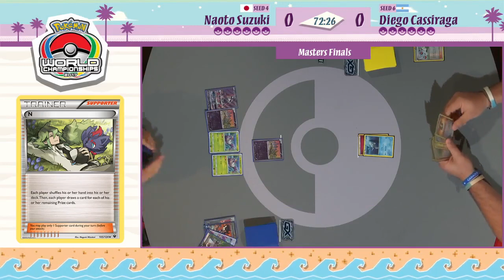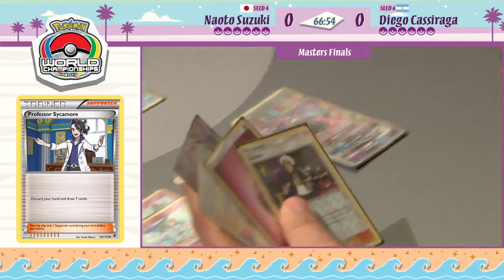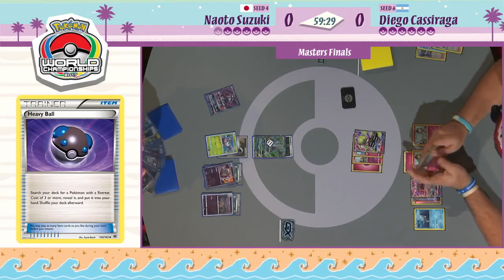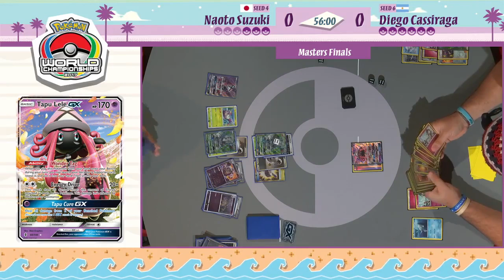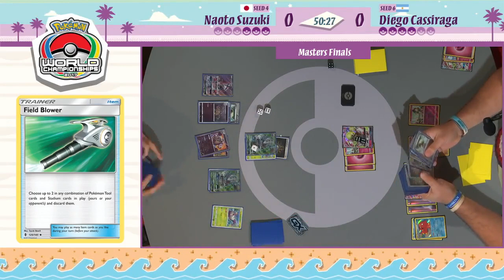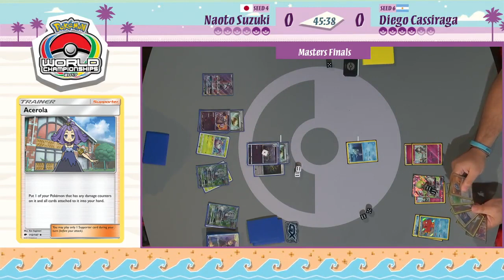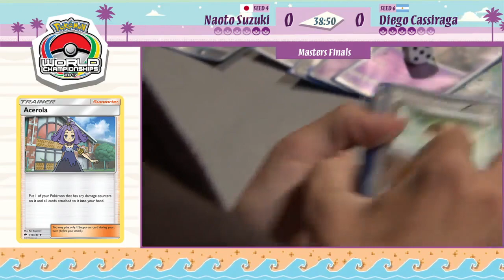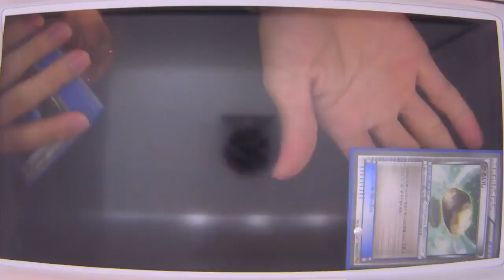Pokémon World Championships TCG | Masters Finals | DIEGO CASSIRAGA VS NAOTO SUZUKI